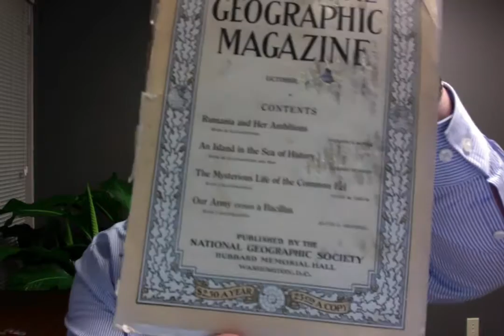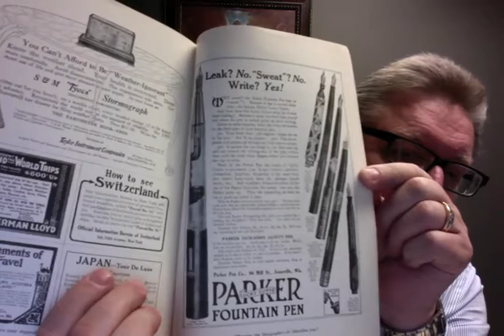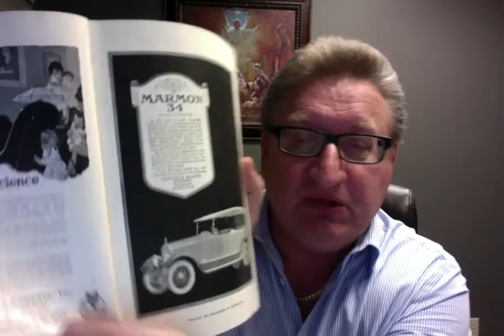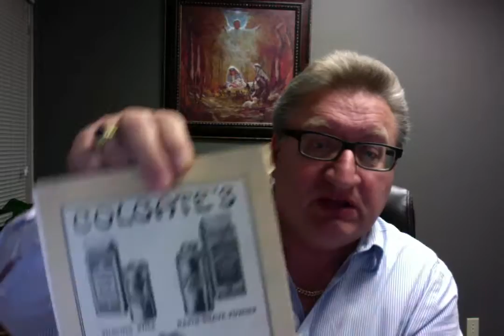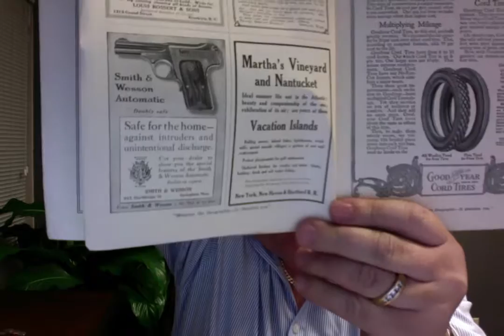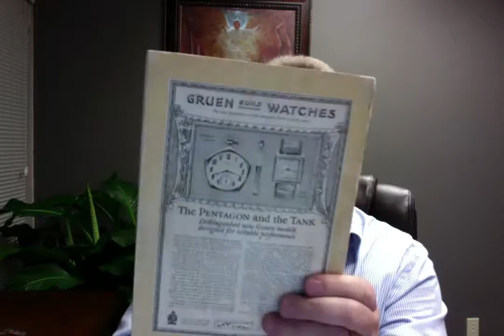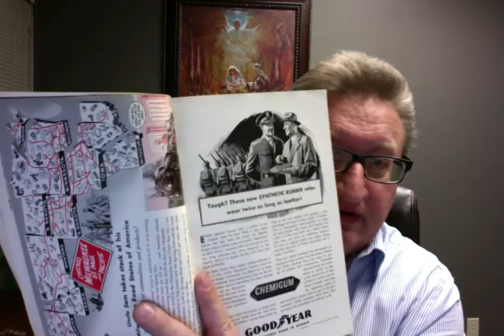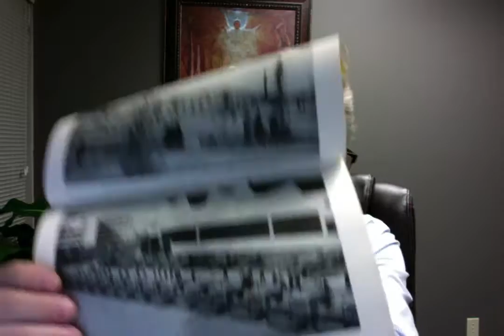WoW!!! Посмотрите что я нашел !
WoW!!!  Посмотрите что я нашел ! 100 лет американским журналам Национальная География!